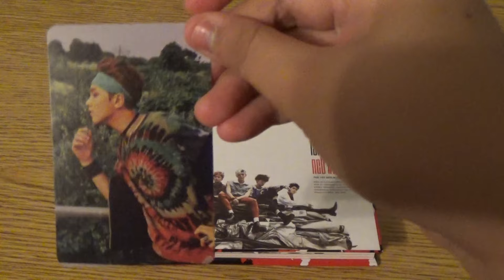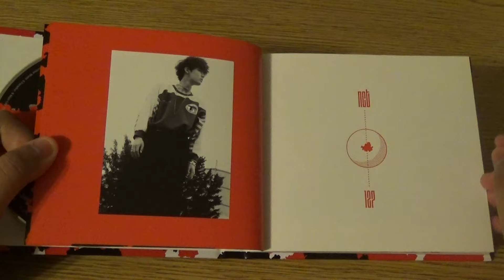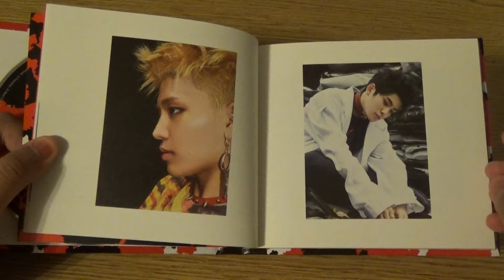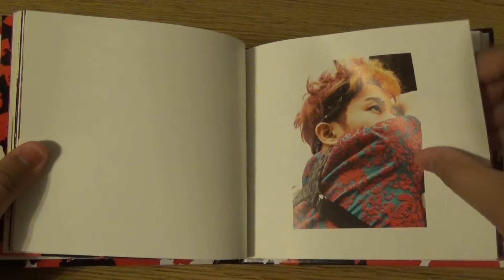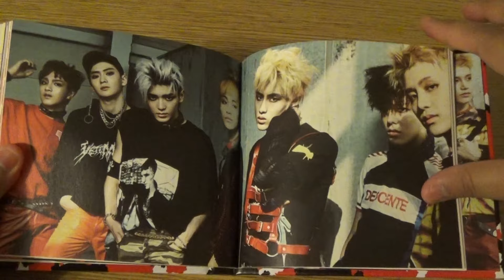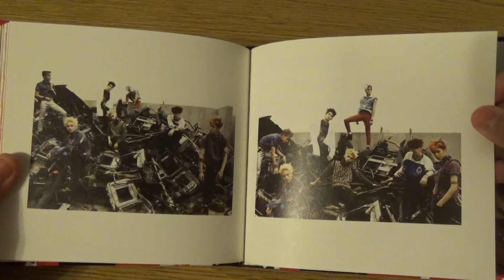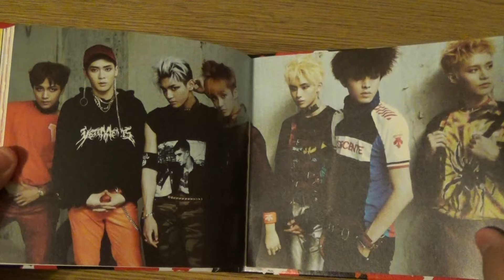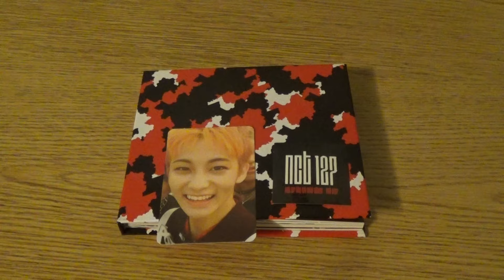[UNBOXING] NCT 127 "Fire Truck" 1st Mini Album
NCT #127 "Fire Truck"

Tracklist
1. Fire Truck
2. Once Again
3. Wake Up
4. Another World
5. Paradise
6. Mad City
7. Switch Ft SR15B

Awesome awesome album!!! I really suggest you get it a listen before you judge NCT whatsoever. It's that good.

Photocard is not up for trade!!

Contents: CD + Photobook + Random Photocard (from 14 types)

Purchased from Ebay seller: kpopmarket01